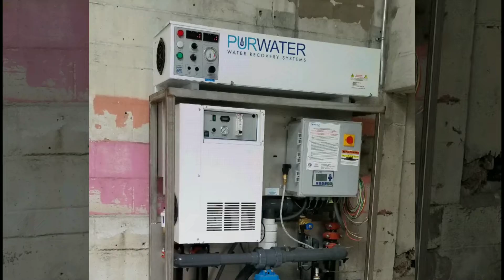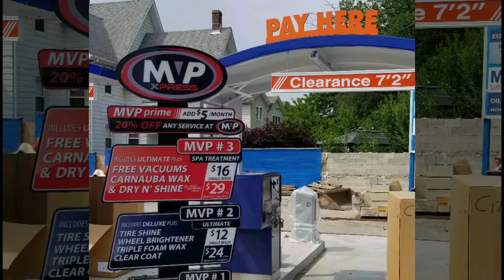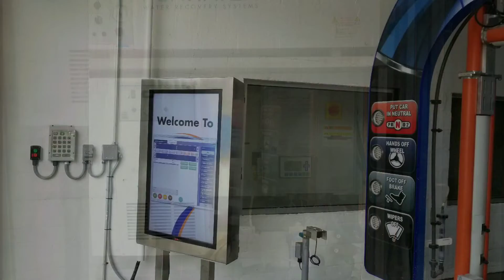MVP Xpress Built by Service One Corp (complete Rehab 90ft Express)